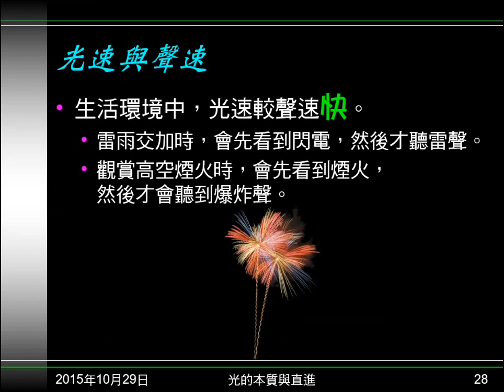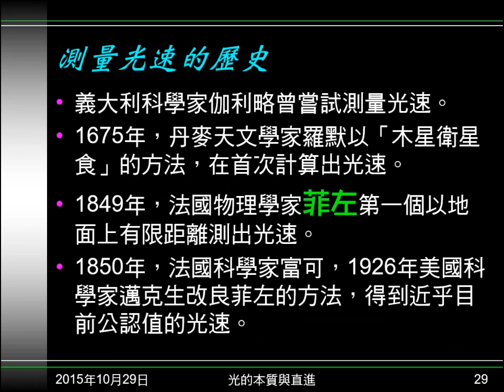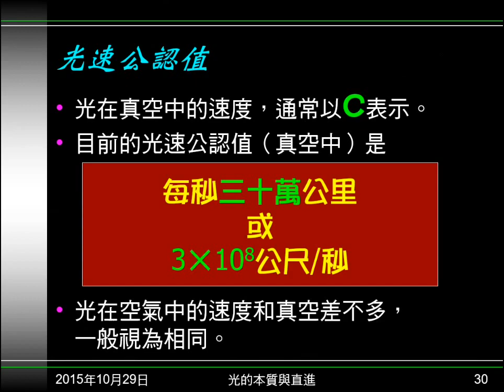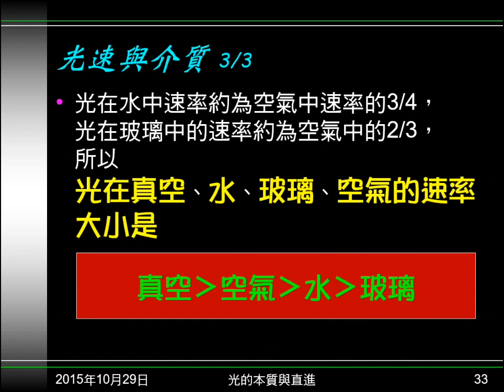104學年國二理化＿光06：光速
說明光速遠大於聲速並舉例，介紹光速的測量歷史，及光速的公認值。說明光速與介質的關係，及不同介質光速的快慢。